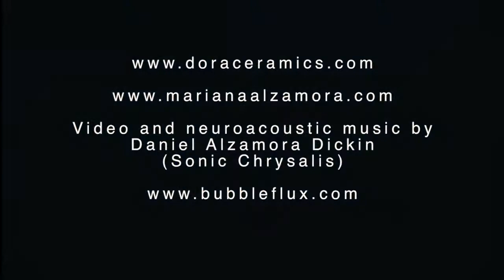Alzamora Arts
Alzamora family art show July 8th-14th 2017 at Sa Tanca, Deia, Mallorca, Spain.  In order of appearance Dora Alzamora Good, Mariana Alzamora, Grace Alzamora and Daniel Alzamora Dickin.